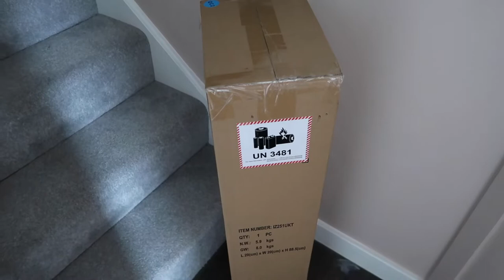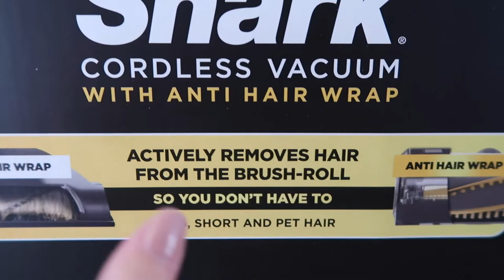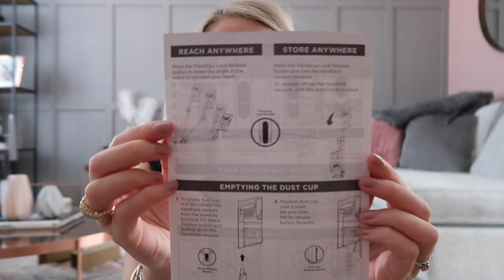VLOG: GARDEN RENO UPDATE, SHARK VACUUM UNBOXING, HUGO FUN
Sharing updates of life coming out of lockdown, our garden renovation updates, a shark vacuum unboxing and try out, Topshop try on and lots of Hugo fun.
Make sure you are following me over on Instagram!
SHOP THIS VIDEO:

OUTFIT I AM WEARING:
Shoulder pad tee

SHARK VACUUM

SHOES FROM INSTAGRAM PICTURE:
M&S mules
H&M quilted shoes
Dune dad sandals
River Island wooden heel mule
H&M rope sandals

GREY JOGGERS